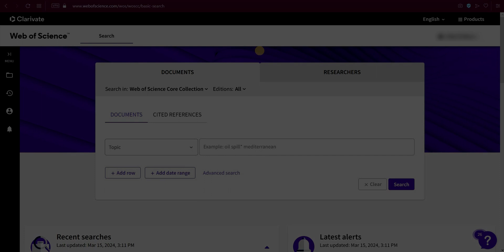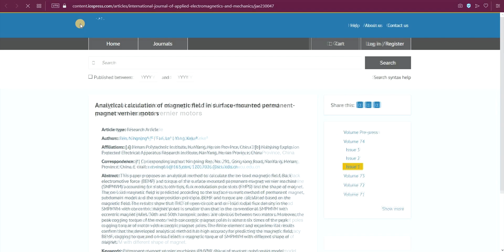🔍 Як знайти актуальне дослідження у Web of Science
Сьогодні ми дізнаємося, як шукати актуальні дослідження за вашою тематикою у Web of Science.

Увійдіть у свій обліковий запис на Web of Science. Після цього ви отримаєте доступ до сторінки пошуку, де розпочнеться ваша наукова подорож.

Оберіть базу та обмежте результати. Чи то виберіть конкретну базу даних, чи обмежте результати за виданнями, щоб ваш пошук був якомога точнішим.

Вкажіть параметри пошуку. Додайте ключові слова та обмеження за роками публікації, щоб отримати перелік досліджень, які вас цікавлять.

Застосуйте фільтри для додаткового обмеження результатів. Фільтруйте за автором, країною, мовою публікації та іншими параметрами, щоб відібрати найбільш відповідні роботи.

Отримайте список знайдених робіт та сортуйте їх. Використовуйте різні показники для сортування результатів і знаходьте те, що вам потрібно швидше.

Експортуйте результати. Зручний експорт результатів дозволяє вам зберегти важливу інформацію у форматі, який вам зручний.

На сторінці кожної роботи ви знайдете всю ключову інформацію, таку як автори, абстракт, індекс цитування та посилання до повного тексту на сайті видавця.

Нехай ваш пошук буде успішним і корисним для вашої наукової роботи!